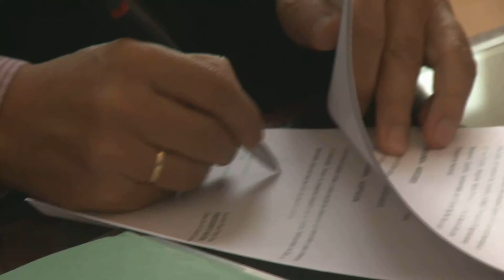FIRMAN CONVENIO CASA DE LA CULTURA Y TECNOLÓGICO ITHI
Firman convenio de intercambio bilateral la Casa de la Cultura Ecuatoriana y el Tecnológico Internacional de Hotelería y Turismo de Quito.
En el marco del evento se establecieron las bases para este intercambio.